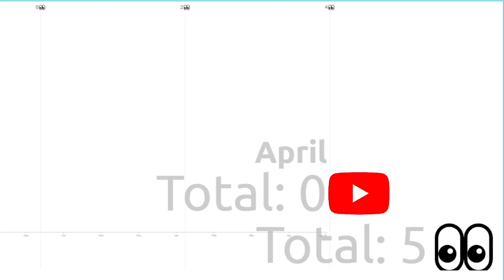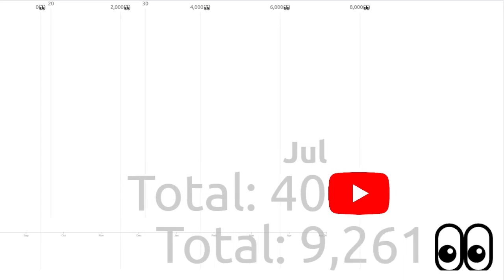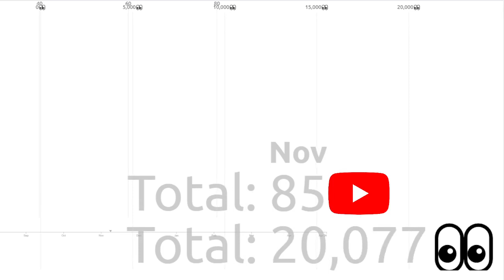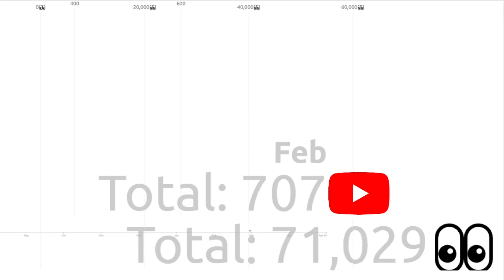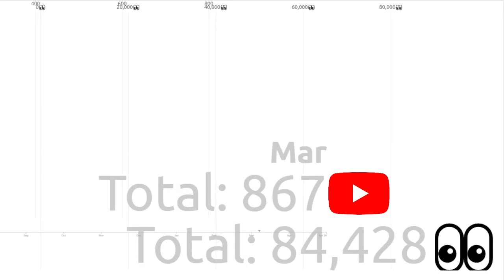KreekClips Subs Vs Views (Comparison)